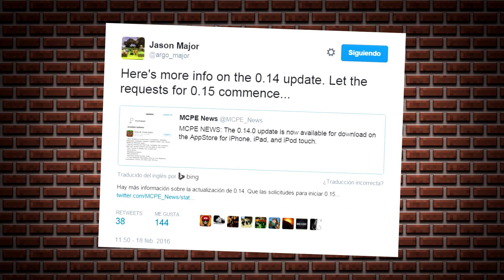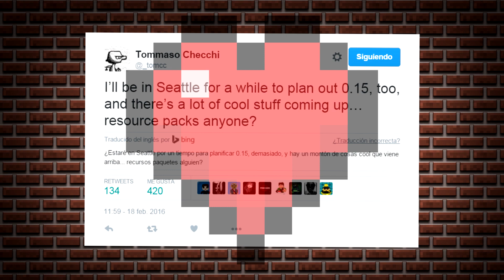Noticias Minecraft PE (Pocket Edition) 0.15.0 | Version Confirmada! | Tommaso & Jason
Aquí el video oficial en el que confirmamos que la 0.15 de Minecraft Pocket Edition (PE / MC:PE) será la versión próxima a la 0.14. =D

Noticias Minecraft PE (Pocket Edition)

◘ Servidores fluidos y baratos para MCPE!

Créditos

۩ Outro:
Build 1